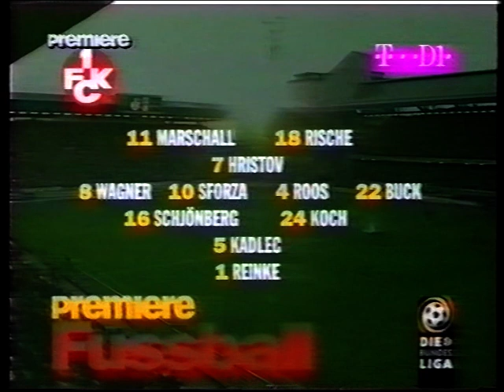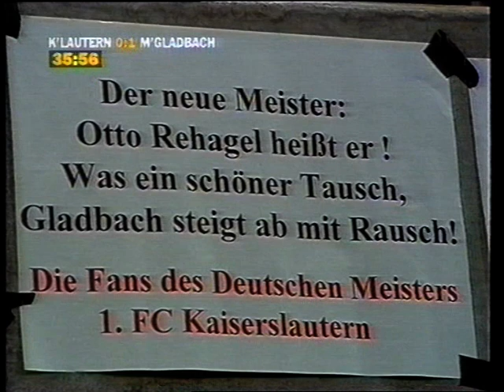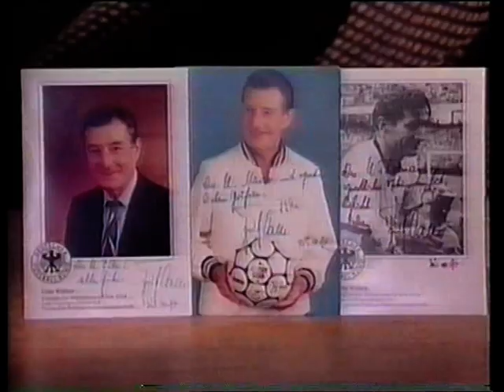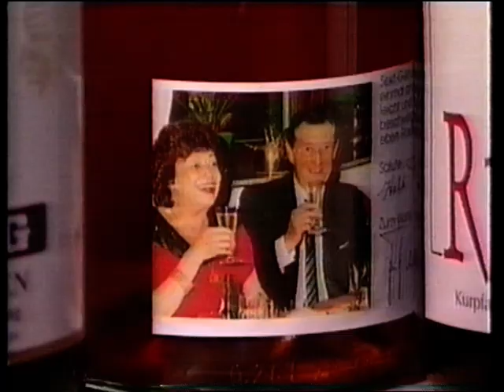1997-98 1.FC Kaiserslautern-Borussia Mönchengladbach (Re-Live)